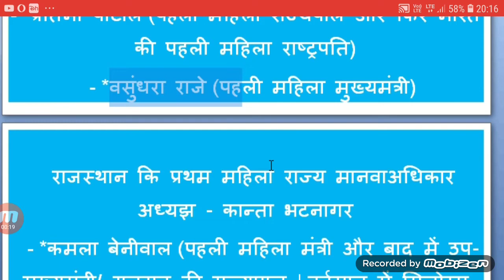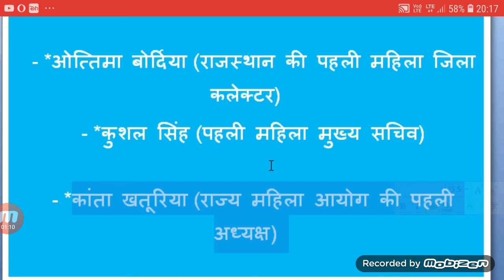राजस्थान में प्रथम महिला|| राजस्थानी महिलाओं के प्रथम कार्य ||राजस्थानी महिलाओं के मुख्य पद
Presented by Raju Bagharwala* Special Legal Notice- If any issue from any video and audio please informing us immediate removing from it will remove from chanel Help center cell :- whats app no. anybody can use it this chanel only for information